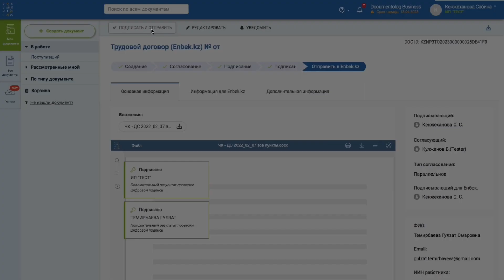Подписание трудовых договоров в решениях Documentolog и интеграция с Enbek.kz